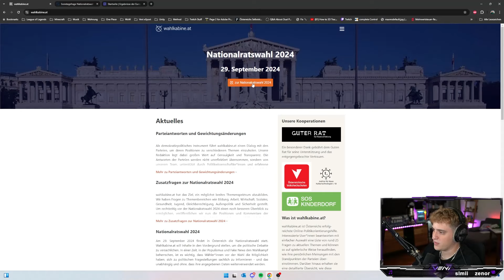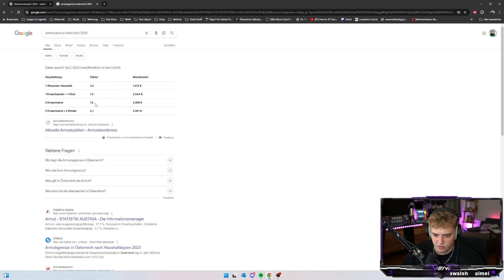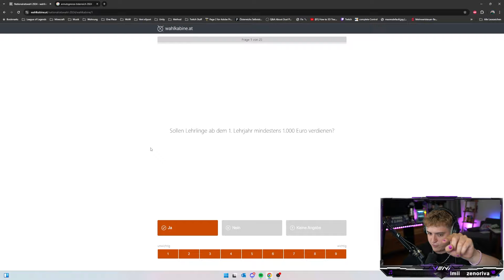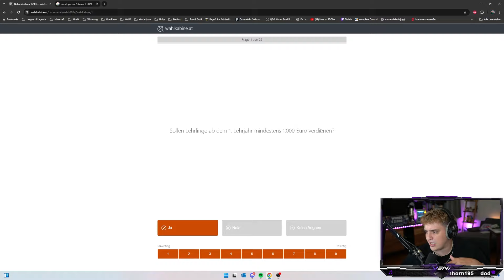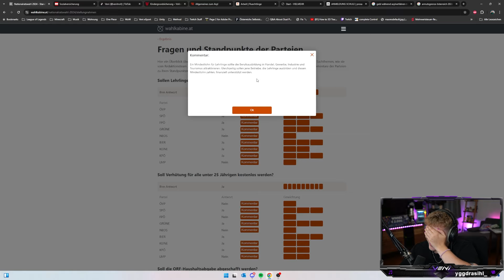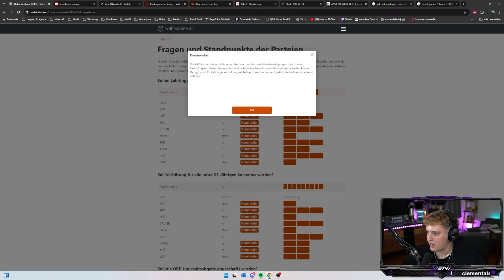SOLLEN Lehrlinge MINDESTENS 1.000€ im ERSTEN LEHRJAHR verdienen?